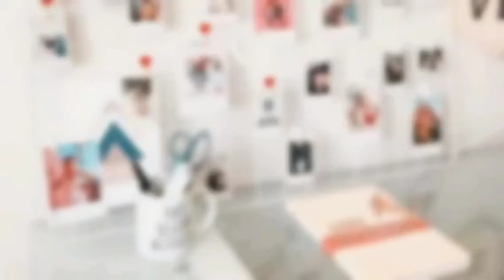My first Vlogging| giacomor First Vlogging | gia comor First Vlogging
hello everyone😊it's giacomor welcome to my channel. napag isipan ko pong gumawa ng youtube channel para po maibahagi ko ang aking skills at karanasan sa buhay.I hope you'll like my contents and please don't forget to subscribe😊🔔Thank you💋
hello everyone😊 it's gia comor ,welcome to my channel. napag isipan ko pong gumawa ng youtube channel para po maibahagi ko ang aking skills at karanasan sa buhay.I hope you'll like my contents and please don't forget to subscribe😊🔔Thank you💋
hello everyone😊 welcome to my channel. napag isipan ko pong gumawa ng youtube channel para po maibahagi ko ang aking skills at karanasan sa buhay.I hope you'll like my contents and please don't forget to subscribe😊🔔Thank you💋

pasensya na po sa background😊